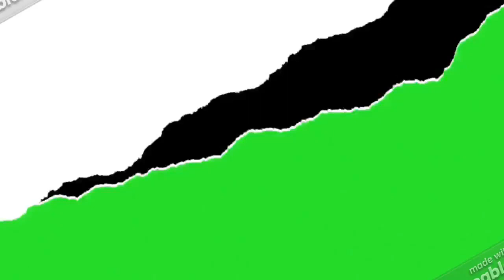I FEEL THE LOVE SNYDIE! Zack Snyder's Justice League - Official Trailer (2021)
MY REACTION TO Zack Snyder's Justice League - Official Trailer (2021) Henry Cavill, Ben Affleck, Gal Gadot